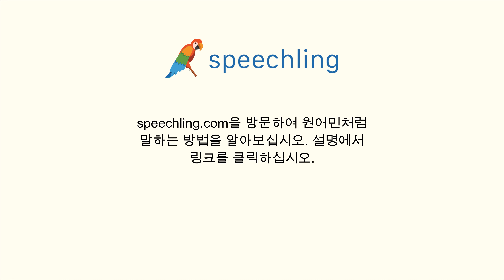스페인어로 "그 책들은 비싸요." 말하는 법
남자 목소리 :
Los libros son caros.

남성 음성 번역 :
그 책들은 비싸요.

여성 음성 번역 :
그 책들은 비싸요.